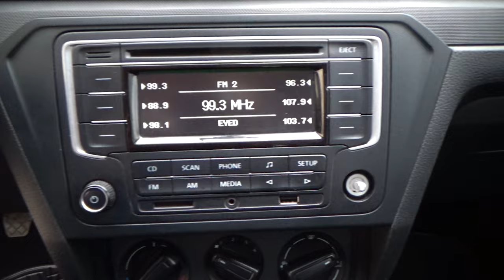Volkswagen / Gol / 2020 - 21492